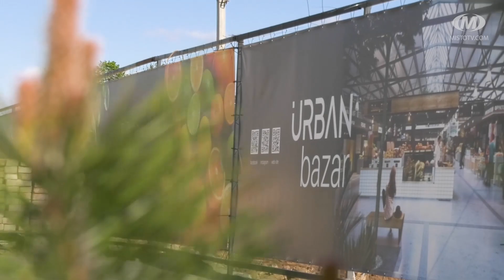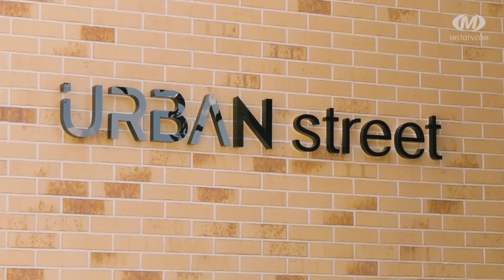URBAN bazar — новий підхід у культурі споживання